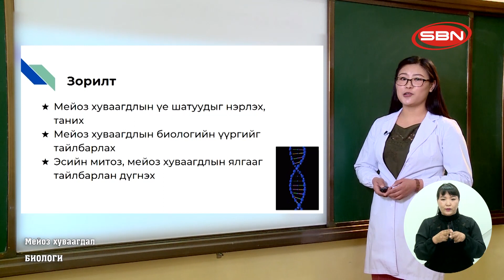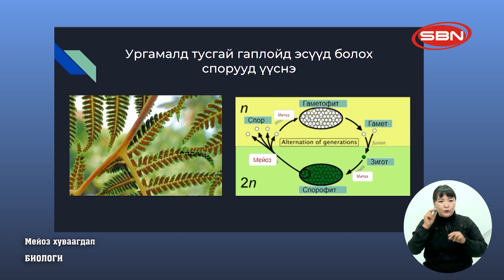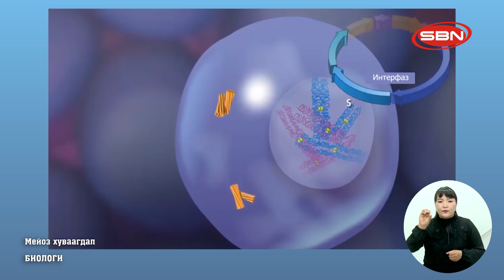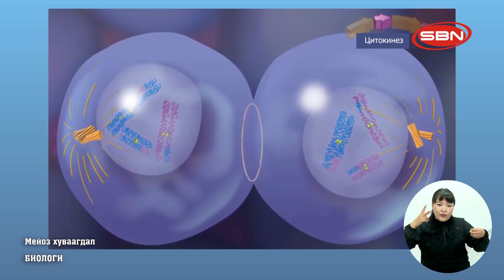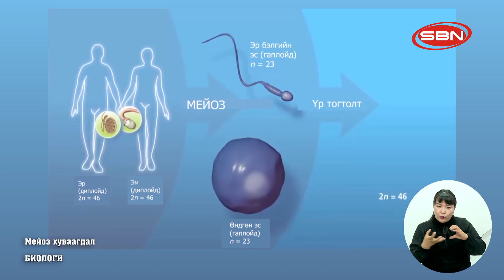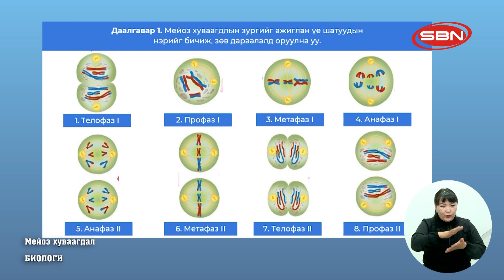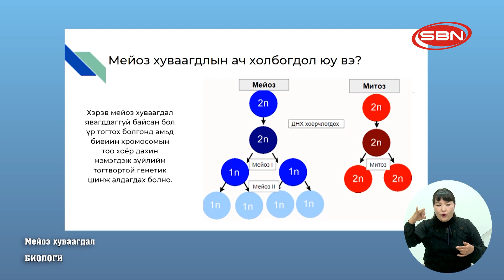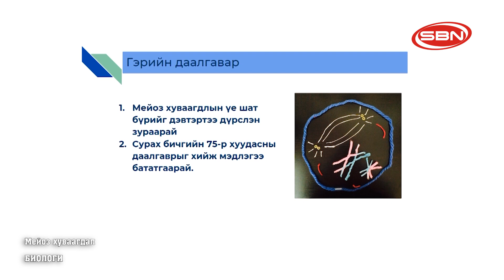2020/03/18 ЕБС-ийн 10-р ангийн ТЕЛЕ ХИЧЭЭЛ "БИОЛОГИ" - Мейоз хуваагдал /Багш: С.Лхагважаргал/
2020/03/18 ЕБС-ийн 10-р ангийн ТЕЛЕ ХИЧЭЭЛ
БИОЛОГИ - Мейоз хуваагдал
Багш: С.Лхагважаргал
SBN телевиз ©️ Олон нийтийн сүлжээ ⬇️